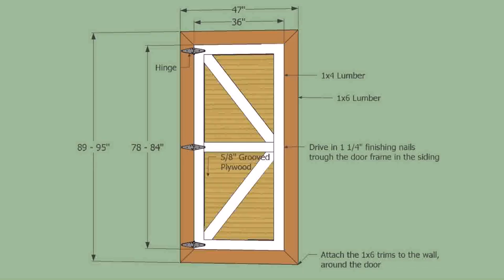Plans To Build Your Own Tiny House - Gif Maker DaddyGif.com (see description)